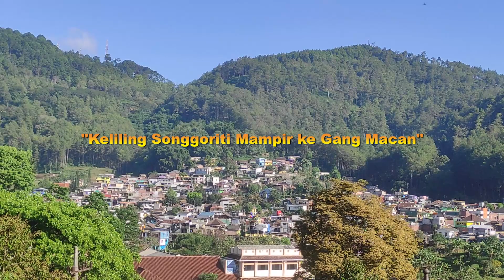Keliling Songgoriti Mampir Gang Macan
Kali ini aku ajak kalian jalan-jalan keliling wilayah Dusun Songgoriti Kelurahan Songgokerto Kota Batu. Songgoriti merupakan salah satu wilayah yang cukup terkenal di Kota Batu. Songgoriti memiliki sejumlah tempat wisata yang ikonik, seperti pemandian Tirta Nirwana dan juga Candi Supo. Songgoriti juga terkenal dengan vila-vilanya. Nah...kali ini aku ajak kalian untuk melihat jajaran vila yang ada di daerah tersebut, khususnya yang ada di Gang Macan. Sebuah gang yang entah mengapa begitu sangat terkenal.